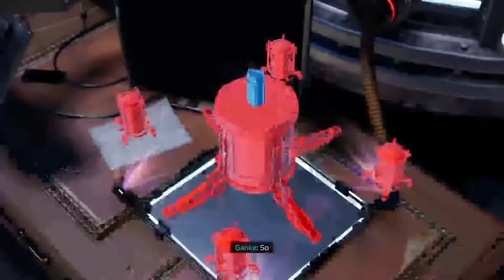Short Miles Morales Stream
I live at Earth